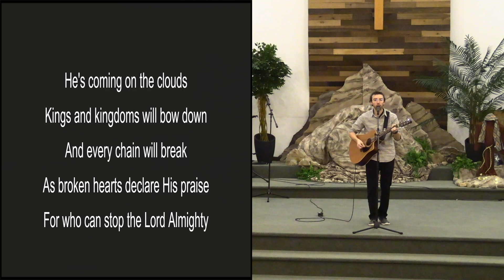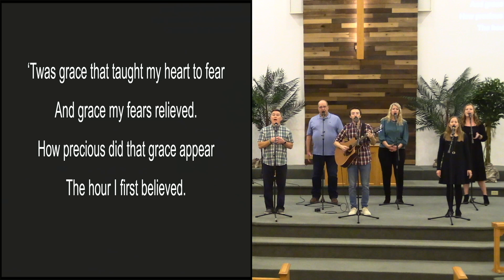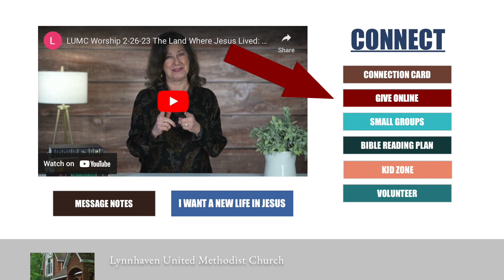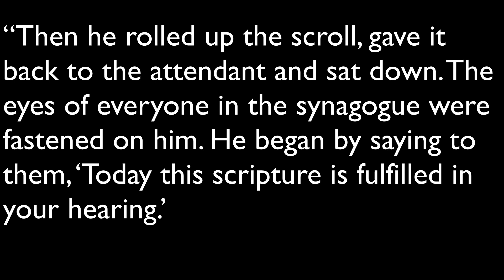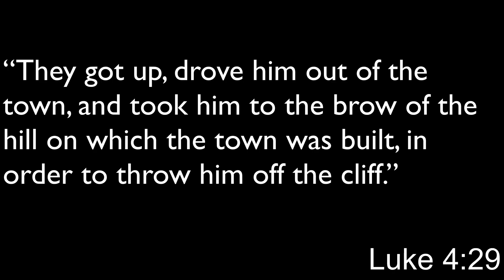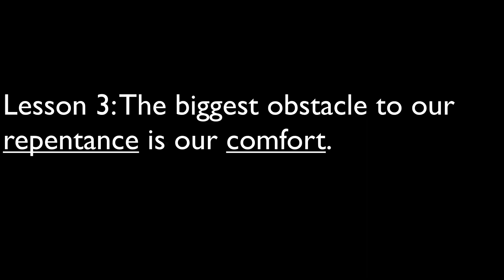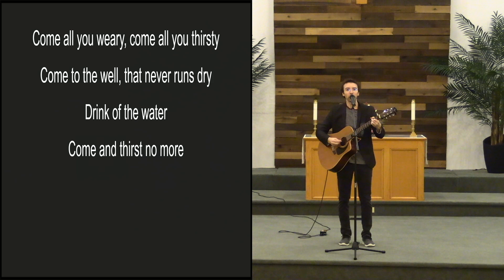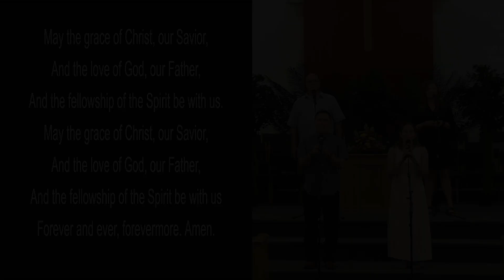LUMC Worship 10-15-23 | The Chosen: Season 3, Episode 3